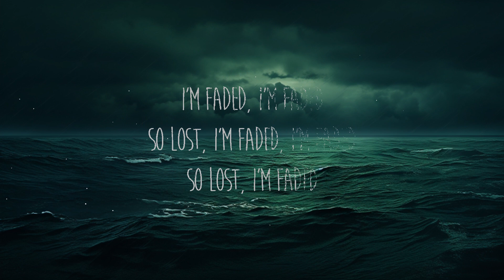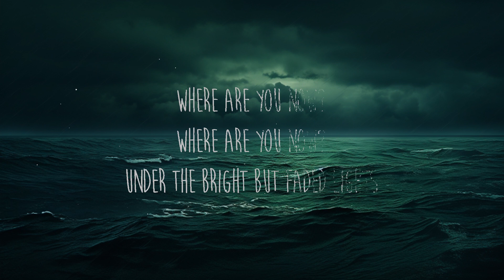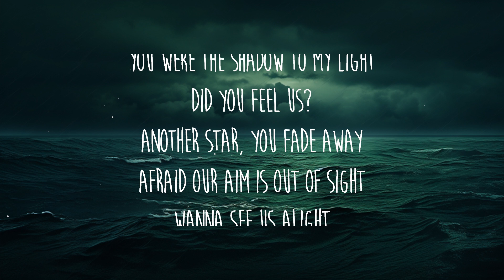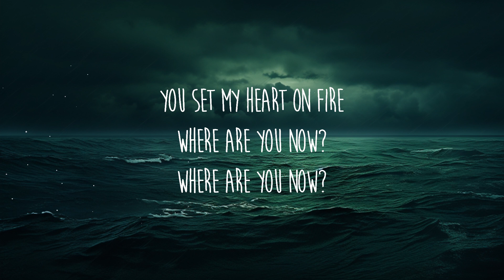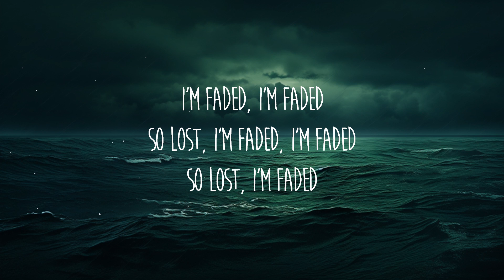Alan Walker - Faded (Lyrics) | 25 Min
I’m faded
Faded